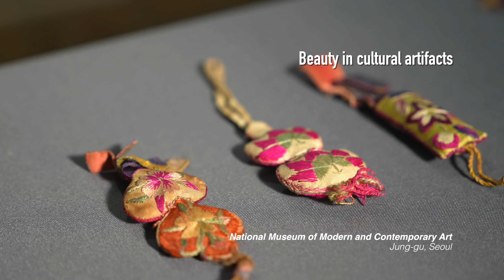[K-Prism] National Museum of Modern and Contemporary Art, Korean Embroidery (국립현대미술관 자수 전시)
국립현대미술관 / 서울, 중구
National Museum of Modern and Contemporary Art / Jung-gu, Seoul